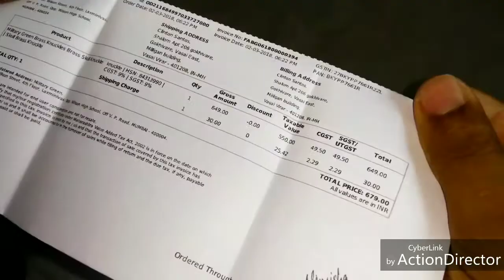Unboxing of brass Knuckle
Unboxing of brass knuckles , ordering brass knuckles from Flipkart, types of knuckles ,
unboxing of  weapon , what is knuckles, Flipkart, types of weapons in Flipkart